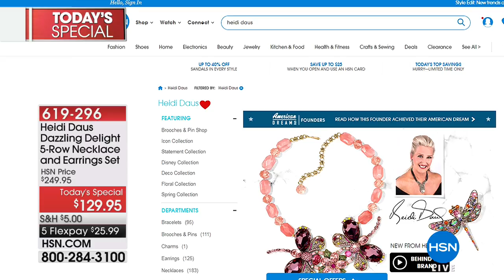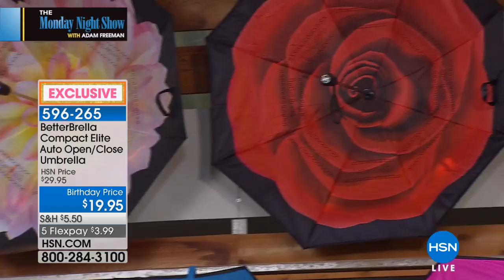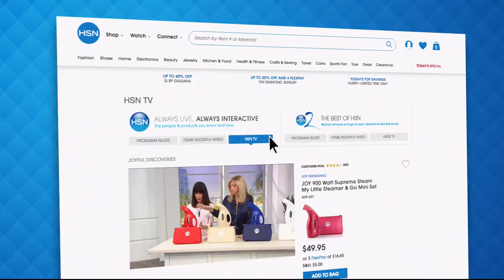HSN | The Monday Night Show with Adam Freeman 07.02.2018 - 08 PM